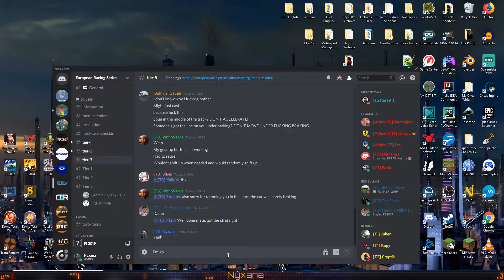F1 2019: ERS S6 - Austrian GP T3 - Race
Penalty appeal time...